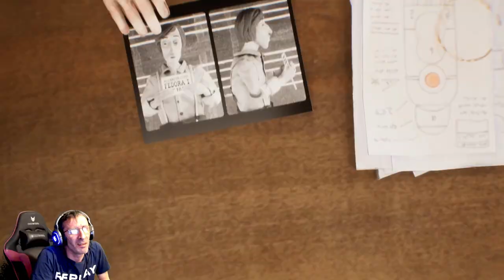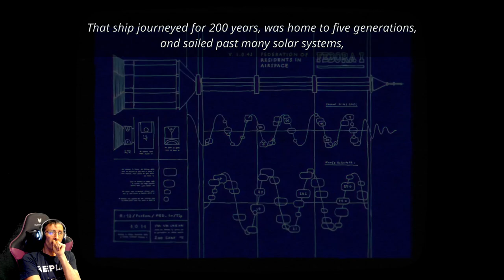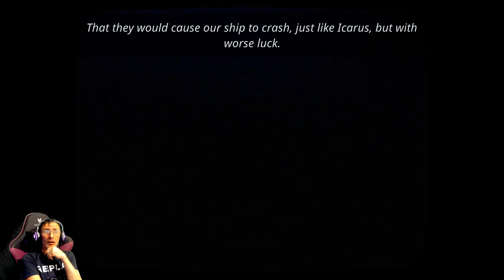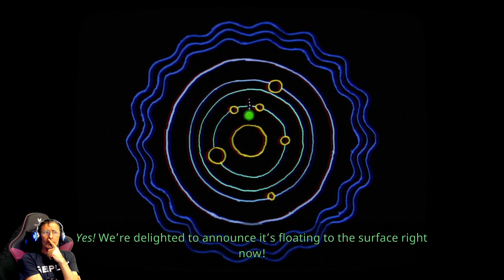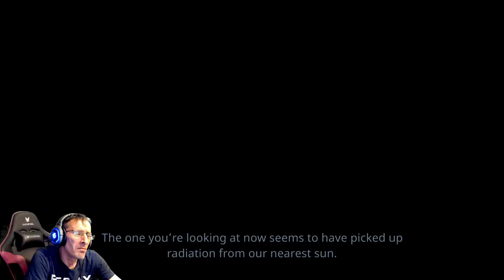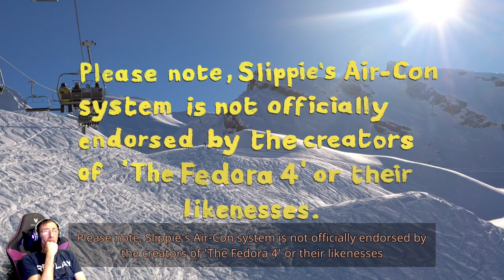Harold Halibut First Look | New handmade cute game!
Let's play this cute adventure game , Harold Halibut , with a Handmade Graphics!